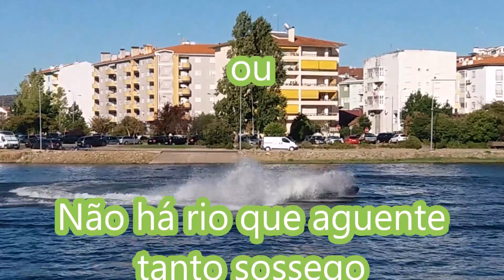Motas d'Água na água...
08:08:2017 // Mirandela - Rio Tua

Já não se pode beber um fino em sossego numa esplanada à beira rio... sem sermos distraídos por esta agradável 'poluição' visual.
Ia a passar na ponte e, eis senão quando, vejo algo inédito por estas bandas...
Enfim... é o interior que temos; com falta de mais possibilidades de atractivos idênticos a este!
(A Câmara devia 'olhar' pra isto e promover mais algumas réplicas! Caso contrário, ficamos com os remos e os pedais que, também são bons mas não chegam para dar vida ao espelho d`água)